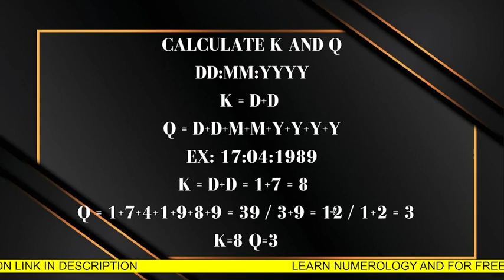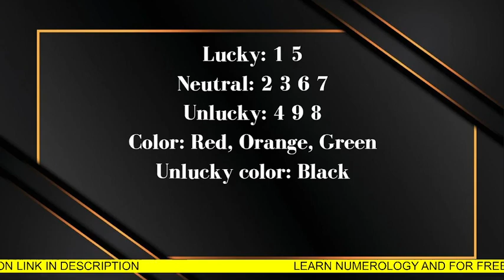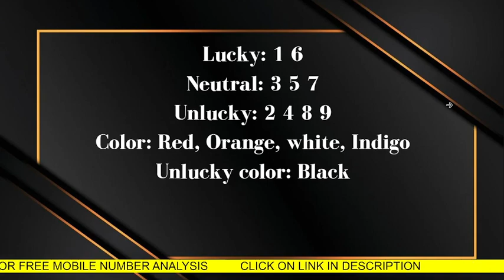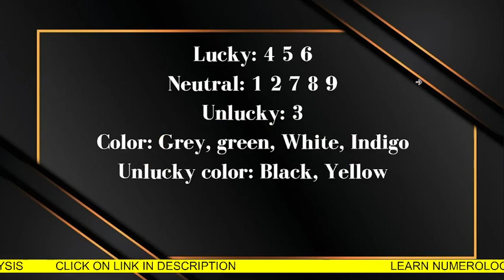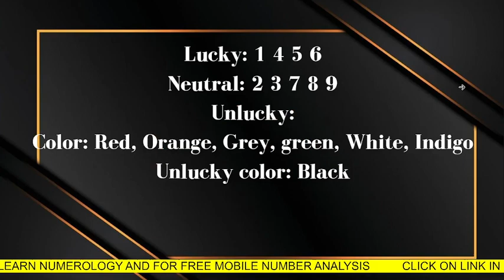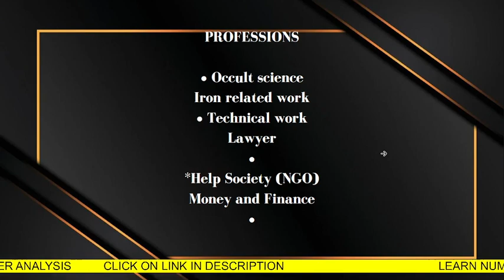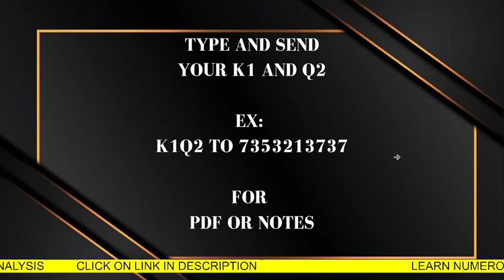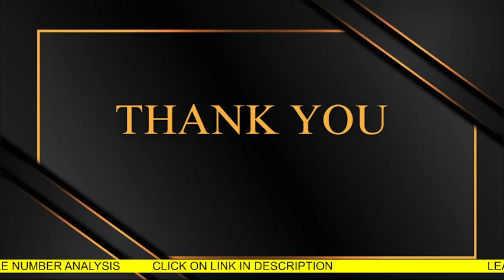Numerology and Profession for People Born on 7,16 and 25